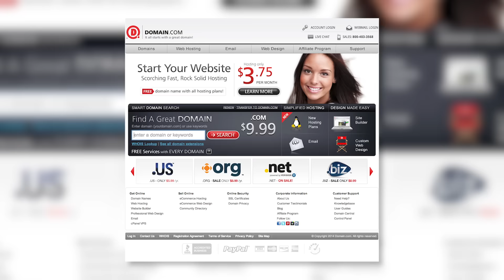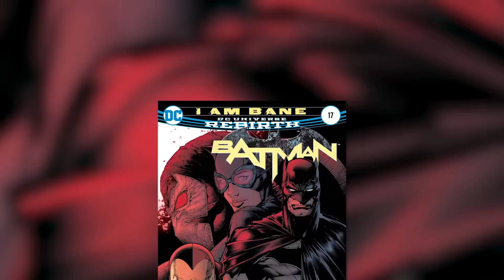Evolution Of Joker In Movies & Cartoons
Today on Variant, we break down the evolution of the Joker over the years in Movies, TV, Cartoons, Video Games and more!

ISMAHAWK LIVE ACTION JOKER BATTLE!